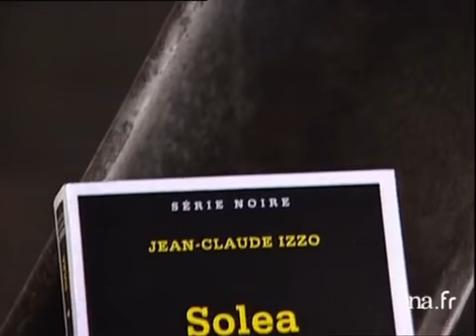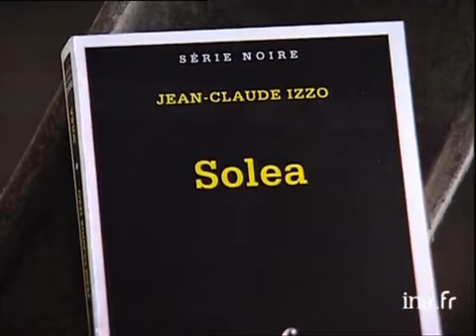Jean-claude Izzo : solea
17 juin 1998
Olivier BARROT présente le livre "Solea" de Jean-Claude IZZO aux éditions Série Noire de chez GALLIMARD. Images d'archive INA